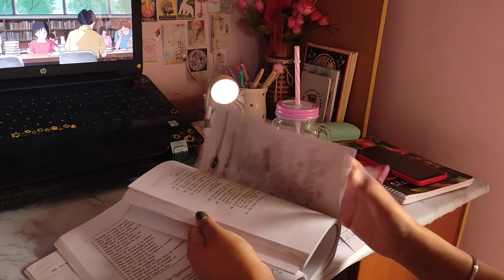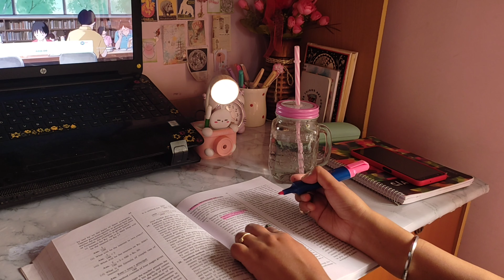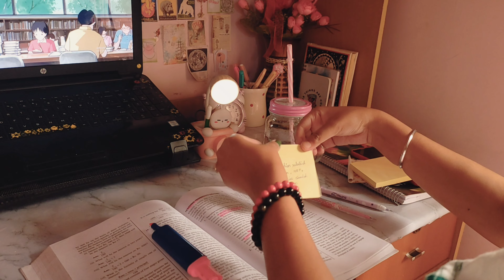Study vlog l Cafe visit☕ l slice of life ✨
📚 Study Vlog 📚

Hi 🧡
Joyi this side.

This is an asthetic study vlog. I have captured my way of studying, also glimpse of my day..

Gmail- Yours truly, Jayi

Music credit 🎵

Musician: Carl Storm

Musician: Rook1e

Faq☁️

Camera used- Redmi note 10
Editing app- Inshot, PicsArt